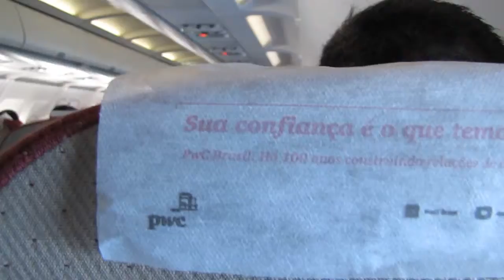Enroute from São Paulo to Foz do Iguaçu on Tam A319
Enroute from São Paulo to Foz do Iguaçu on Tam A319. Flight JJ 4781 CGH/IGU A319 PT-MZC - 13/02/2016